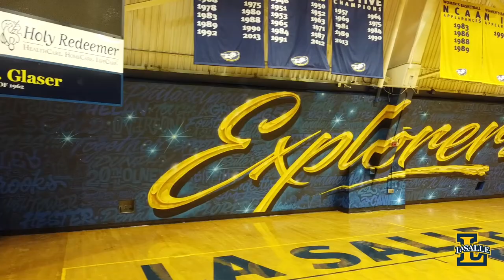Tom Gola Arena - LaSalle University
Massive new 'Exlorers' mural for LaSalle University's Tom Gola Arena! Watch the mural in progress come to life!